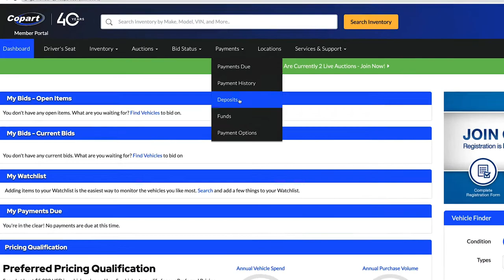How to Add a Deposit | How to Buy with Copart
How to buy auction cars from Copart? To purchase Copart auction vehicles, add a deposit! This video shows you the step by step process for adding money so you can buy from Copart Auto Auctions.